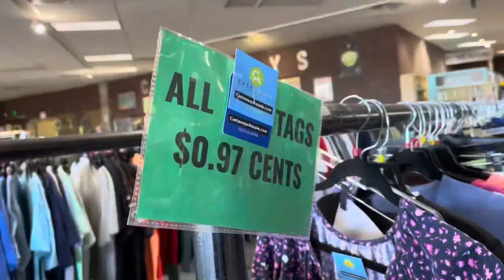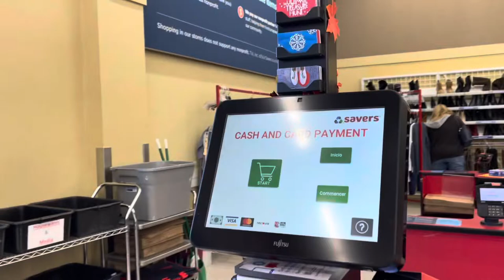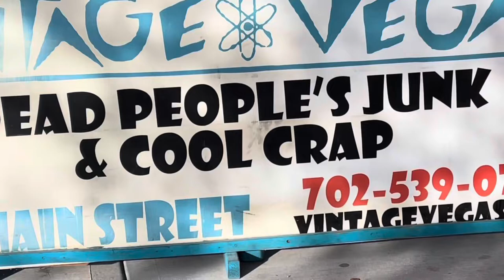THRIFT WITH ME • THRIFT STORE HOPPING IN VEGAS • THRIFTMAS DAY 6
Hey lovelies!
So HAPPY to be doing my second year of thriftmas!
Im gonna be posting thrifting vlog goodness EVERYDAY UNTIL CHRISTMAS 🎄

✨SPECIAL THANKS✨

       Local 559

             MaddisonJaralee
      NEVER FAKING THE FUNK